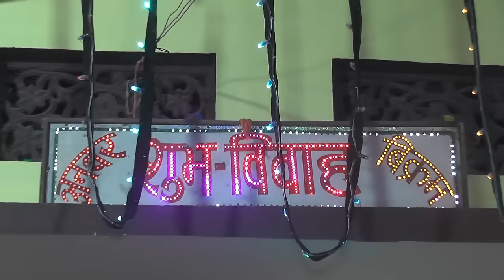बेटी विवाह गीत || ऊंची ऊंची घरवा उठईह जी पापा || Sunita lokgeet Shadi Vivah Geet Vidai - Beti vidai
Song Title - ऊंची ऊंची घरवा उठईह जी पापा
Singer - Sunita Devi
Lyricist :- Sunita Devi
Composer:-Sunita Devi
Label - Sunita lok Geet